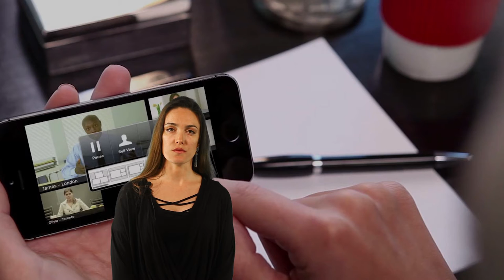The Changing World of Mobile Devices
The marketplace continues to transition from traditional media production, distribution, and consumption to digital platforms, we know this because we spend time using social media outlets like Facebook, Instagram, and Twitter to retrieve news, and we use the same outlets to tell (selected) people about ourselves and stay in touch with our network and family in ways we have never done before as consumers.
This opened the doors of communication and is disrupting how we buy goods and services, and where we get our news and information. The decade of 2020 will be full of dramatic changes as part two of the internet revolution gets revenue traction and our population ages.
The demographics for younger users shifts to 100% mobile and regular changes occur as new software emerges that has better security, or new features. Hardware prices are rolled into the monthly phone charges rationalizing $1000 handsets, which have become status symbol accessories.
As an example, Facebook becomes more popular with an older demographic while Instagram, Twitter, TikTok, and YouTube become mediums favored by younger consumers. The boomer generation eventually migrates, but only after they are prompted by their kids or grandkids.  This has been happening in hardware since the Apple desktop.

Video is a simple way to convey a message for smartphone users, and as technology improves, the cell phone becomes a faster and more powerful accessory status symbol. The hardware cycle not only represents Apple or Android as a communication tool but has created a generation of cord-cutter consumers who are stubbornly mobile, watching nearly all media from the handset.

Cord-cutting has affected business and consumer choices about how, when, and what entertainment to consume. Multi-channel networks work with video platforms to help video channel owners create, fund, promote and sell digital content in exchange for advertising revenues.
These consumers prefer wireless devices over landlines,  and disconnected cable services and use smartphones as an office and communication tool at alarming rates. These market disruptions have led to new challenges in domestic and foreign markets, as well as new opportunities.
Piracy and illegal file-sharing continue to plague the Media & Entertainment sectors. It is difficult to quantify losses from piracy and to calculate piracy rates accurately, therefore many industry groups and businesses track piracy around the clock, and online takedown notices are rising dramatically as a result.
From current research, one can estimate revenue losses from digital and copyright theft to range in the billions of dollars, a report by Economist Stephen E. Siwek defines core copyright industries as “those industries whose primary purpose is to create, produce and distribute,... also provide significant value added to GDP; an increasing number of high-paying jobs; real growth which outpaces the rest of the economy; and substantial foreign sales and exports, surpassing many industry sectors.” proving security becomes a dominant issue for the growing mobile community.
Media production as we know it is in an age of change where everything is done from your handset, and the laptop/tablet becomes a tool used more as a viewing device (television), and an office tool and storage device that connects to the cloud.  We expect these changes in trend to continue as we enter the new decade as the changing world of mobile devices take hold.